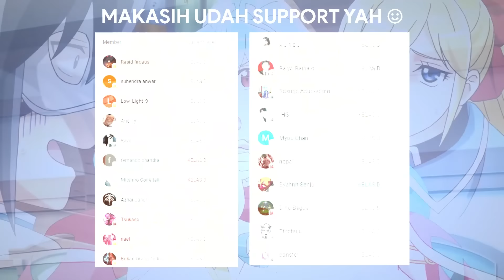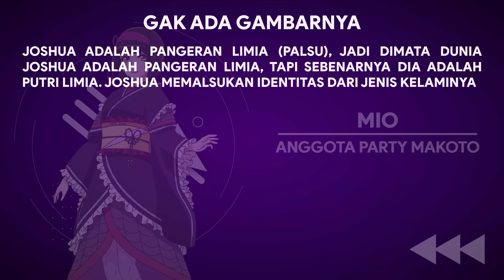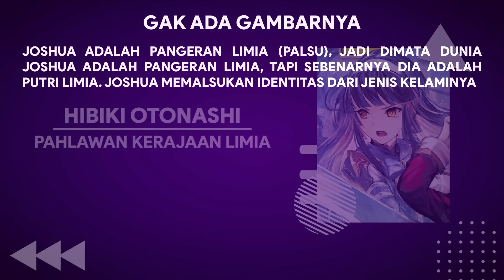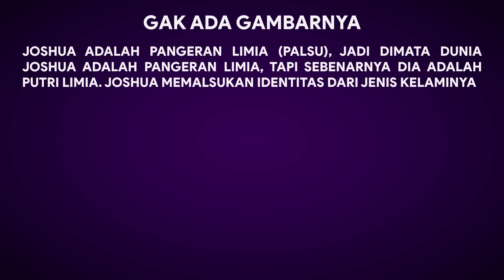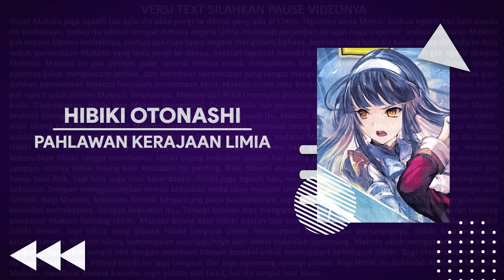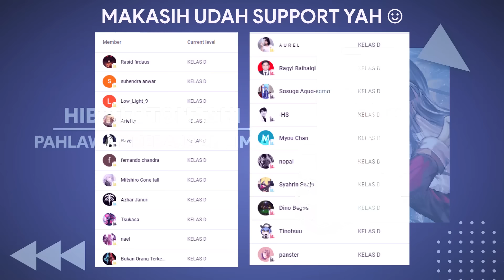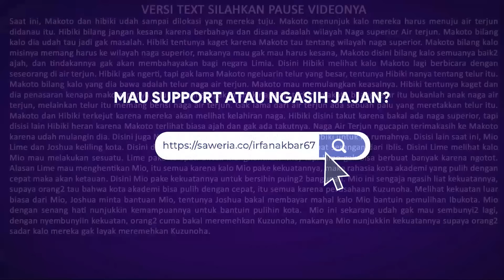BAGI MIO, MANUSIA ITU RENDAHAN, MEREKA GAK LAYAK ! - BAHAS TUNTAS TSUKI GA MICHIBIKU (WN PART 14)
Video ini berisi tentang pembahasan dan fakta Novel Cerita dengan judul Tsuki Ga Michibiku atau Tsukimichi. Tepatnya Video ini membahas merangkum cerita Tsukimichi berdasarkan novelnya... yaitu chapter 203 sampe Chapter 207.

Tonton cerita-cerita lainnya di playlist channel ini, di playlist videonya sudah diurutkan dengan benar.

URUTAN TSUKI GA MICHIBIKU, TSUKIMICHI

Mau nanya2?